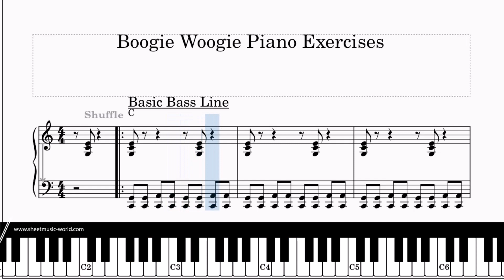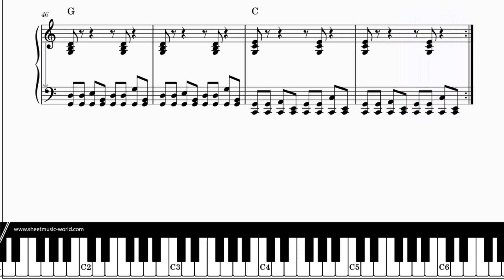Boogie Woogie Piano Exercises – Misc Traditional (Tutorial Piano, Sheets Score)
▶♫ FREE MIDI: Boogie Woogie Piano Exercises – Misc Traditional (Tutorial Piano, Sheets Score)

Get your fingers moving with these invigorating Boogie Woogie Piano Exercises. Our tutorial provides a deep dive into the world of piano techniques and mastery. Practice piano drills, explore the beauty of piano classics, and enhance your piano skills. Join us on this musical journey to unleash your piano creativity and virtuosity.